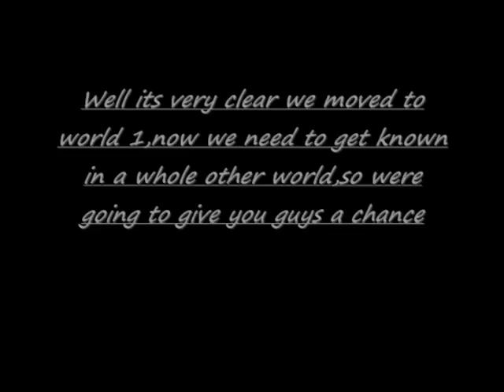T4NK U DR0P WHITE PHAT GOODIEBAG,AND 1B DROP PARTY INFO!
well weve moved to world 1 and were seeking some help to get our name out as you know we dominated world 136-57 for months time to take a new step for our irc clan moving to world 1 come support us,your name will be in the raffel if weve picked you! up to 200 people will be registered we may not make it that high but we can try :) gl to everyone and thanks for the support!